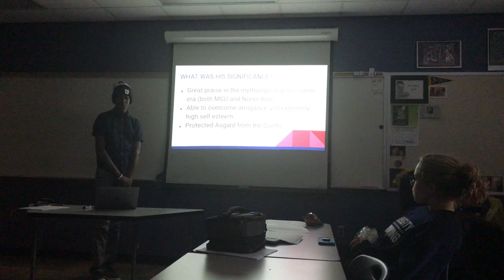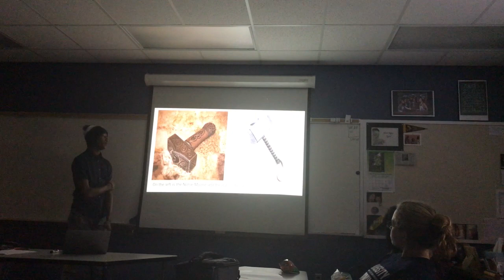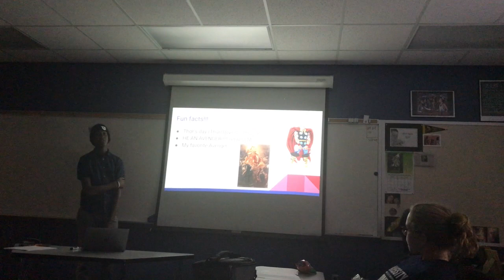THOR- p. 5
A World Civ project.